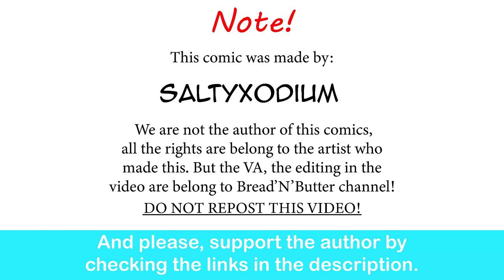Redditor Gardevoir GF Angry Over JoJo Husbando |SaltyXodium comic dub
Classic Feelings.